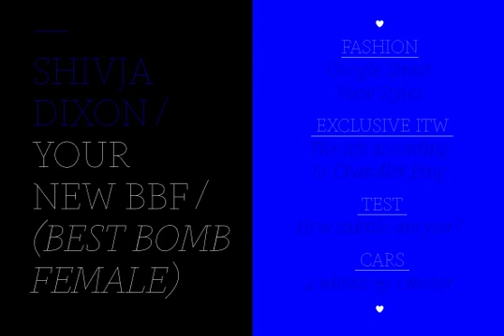Gauthier Display FY Font Download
Download Gauthier Display FY Font

Gauthier FY family is growing! This new font family is a thin monoline version of our old-style serif font Gauthier FY. Also based on Renaissance shapes, these two new hairlines styles will perfectly fit with the existing Gauthier FY to create beautiful contrasts in your designs. Fresh and elegant, this font will certainly find its pleasure in editorial designs, packaging, headlines and posters.

Gauthier Display FY was created by Jérémie Hornus & Julien Priez on co-create.fontyou.com, the first collaborative type foundry.